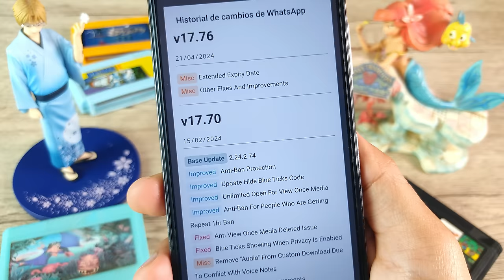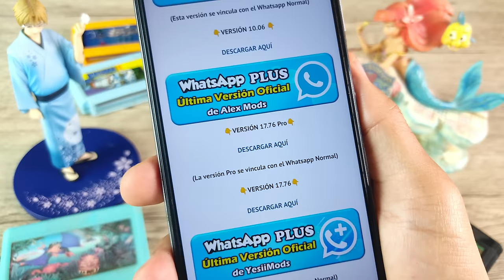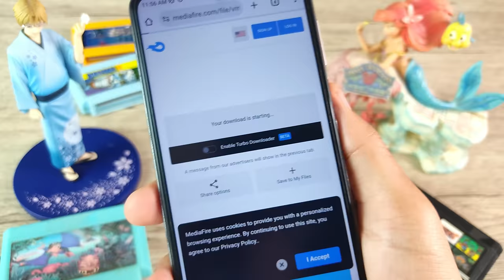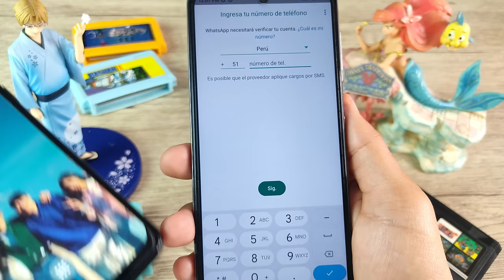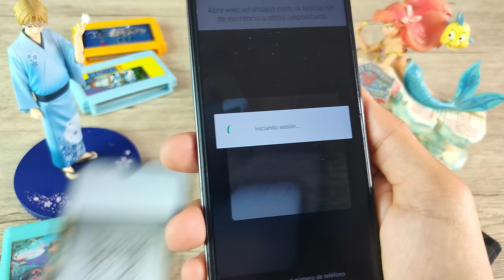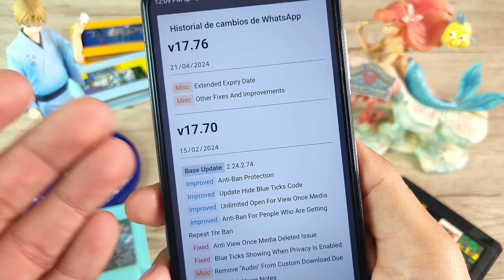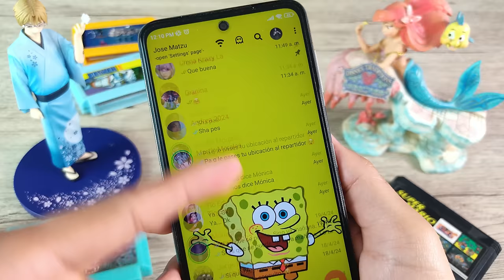Nuevo WHATSAPP PLUS ALEX MODS Ultima Versión✅ SOLUCIONADO: Necesitas Instalar la versión Oficial 😱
¡Atención WhatsApp Plus ahora recupera cuentas Baneadas!

Esta es la Nueva VERSIÓN 17.76 de ALEXMODS! Solucionado el problema de que necesitas actualizar. Tambien está la última versión de Whatsapp Plus de Fouad, de Alexmods y de Yesiimods: Es decir Whatsapp Plus 10.06 de fouad, el 20.20 de Yesiimods y el WhatsApp Plus 17.76 Pro de Alexmods. Esta actualización no solo está libre de baneos, sino que también corrige el molesto error que muchos han experimentado al ver el mensaje “Cambia a WhatsApp Ahora” o “Necesitas la versión oficial de WhatsApp para iniciar sesión”.

¿Qué hace que WhatsApp Plus 10.60 sea tan especial?

No te quedes atrás con versiones antiguas de WhatsApp. Actualiza a WhatsApp Plus 10.03 hoy mismo y descubre una experiencia de mensajería como ninguna otra. ¡Descarga ahora y únete a la revolución de WhatsApp Plus!